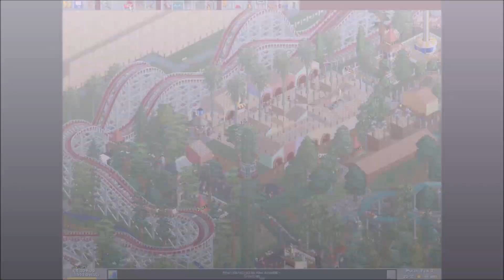Rollercoaster Tycoon - Bumbly Beach - With Scenery (10x Speed)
"Good fences make good neighbours" is one of the things that comes to mind when you work on expanding Bumbly Beach. I hope the treeline at least contributes to this. This classic scenario (with of course the Big Dipper coaster) is located between the beach and a residential area, pretty much resembling Blackpool Pleasure Beach. I tried designing an esplanade like a typical beach-side street with little shops/restaurants (fish and chips!) along it. The large plaza surrounded by the corkscrew coaster is the busiest area in the park; I can imagine myself just sitting there and watching the ride. For the rest, there aren't too many coasters to make sure the neighbours won't start whining, and I also felt flat/thrill rides fit better in this park than a large amount of roller coasters. Hope this video inspires others :)

0:00 Park entrance & esplanade
2:10 Expanding the carousel area
4:04 Building a log flume
5:18 Corkscrew coaster and plaza
8:27 Decorating the log fume area
9:05 Dueling Steeplechase coasters
10:30 Thrill rides area
11:30 More scenery
12:21 Scenario complete & park overview